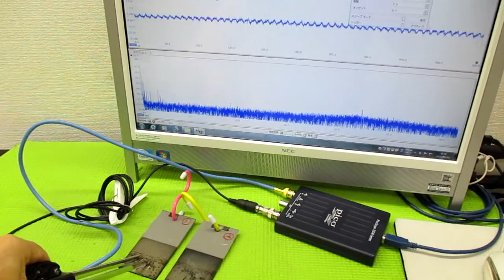オリジナル超音波システムの開発技術